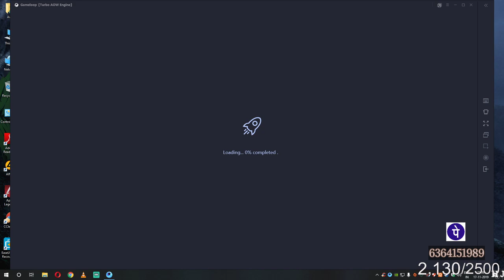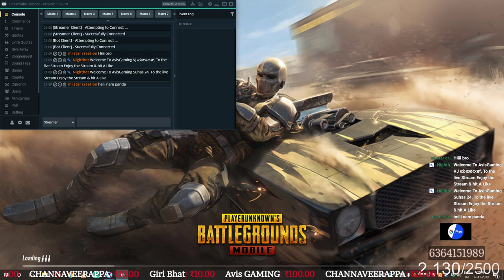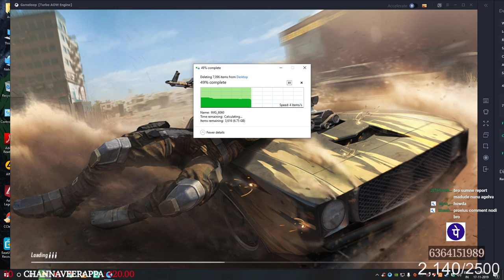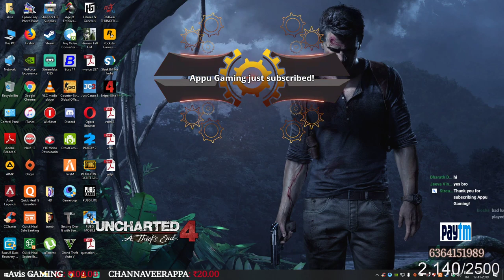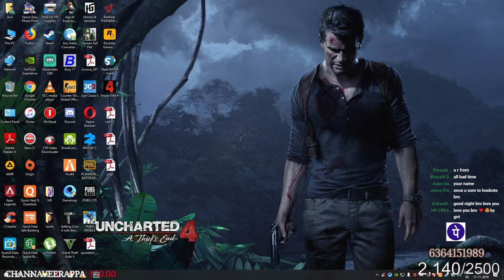MEMBERSHIP PUBG MOBILE LIVE KANNADA |SUPERCHAT | PHONEPE | GPAY | PAYTM ON SCREEN ALERT| Avis Gaming